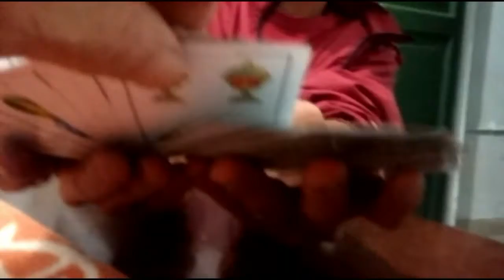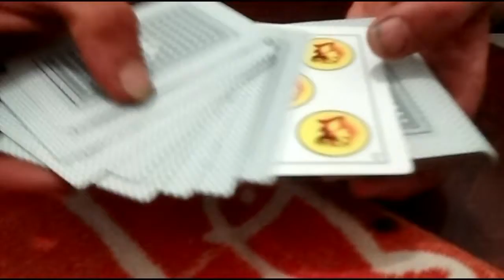Malabares peligrosos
Malabares con machetas musicalizado. Comedia